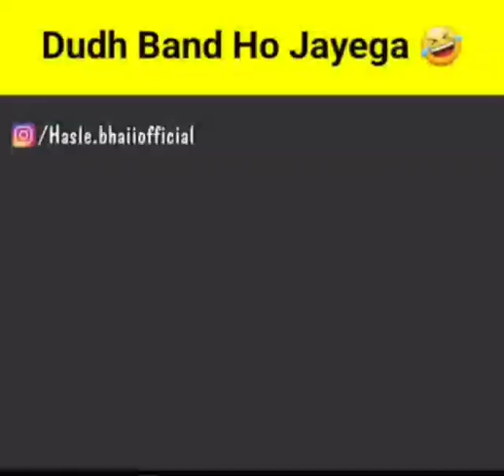😜दूध बंद हो जायेगा😜 trending memes featuring double meaning jokes